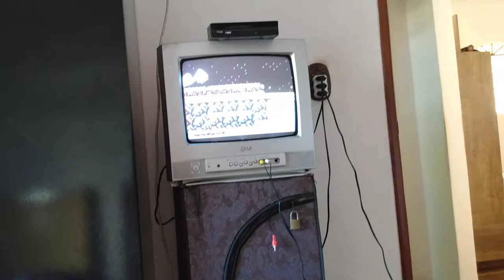Over game na TV de tubo kkk😆😆😆 de DVD